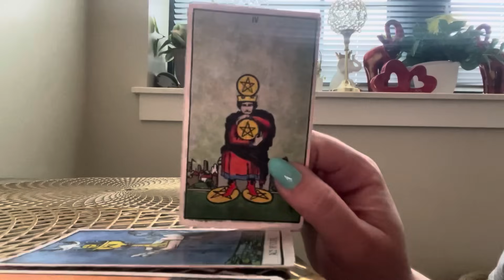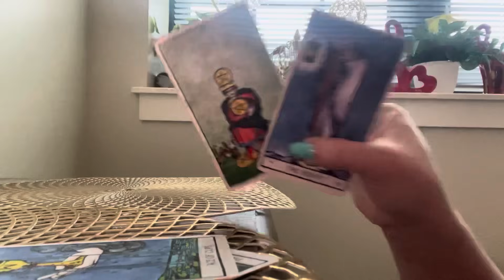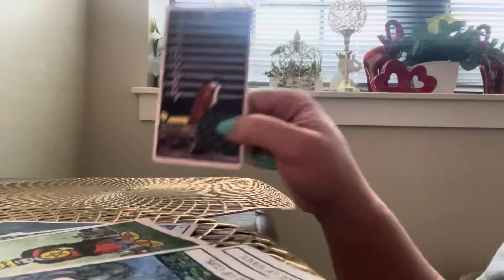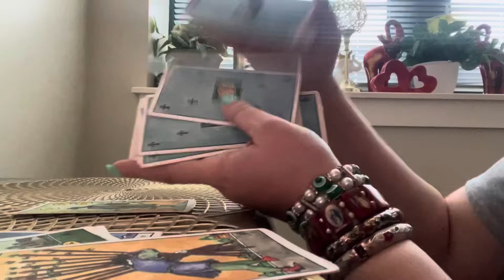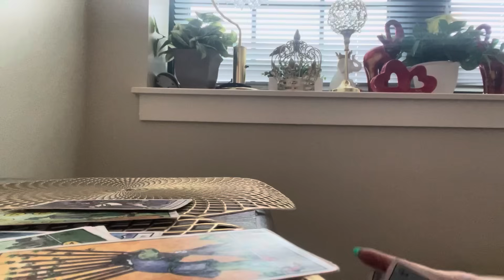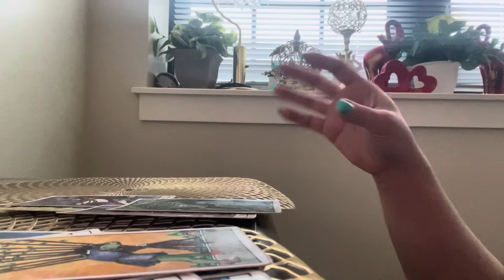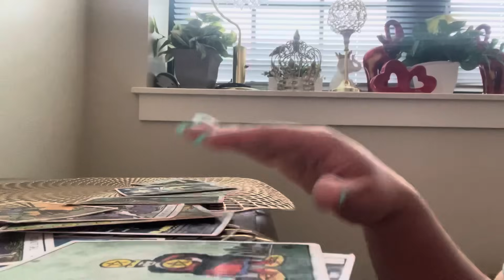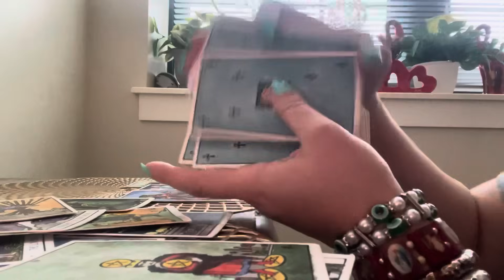⚜️👑TAURUS - THE 3RD PARTY THEY KNOW THEY HAVE TO LEAVE IN ORDER TO HAVE YOU